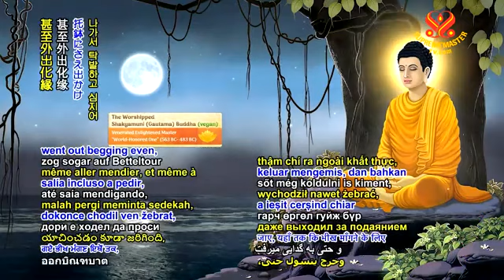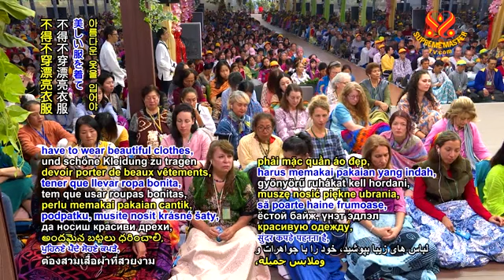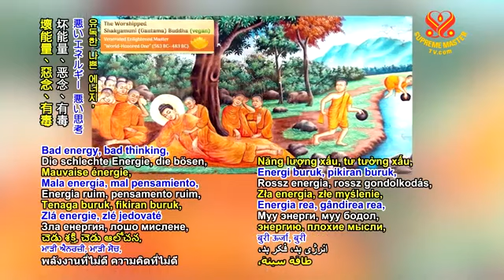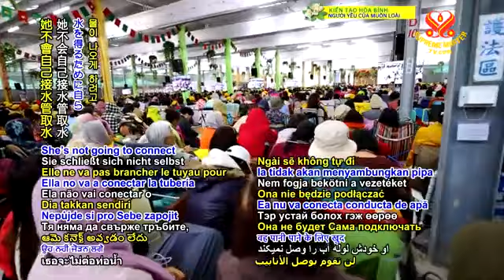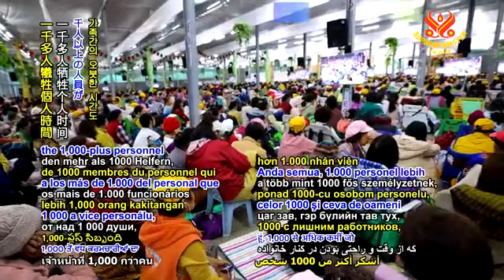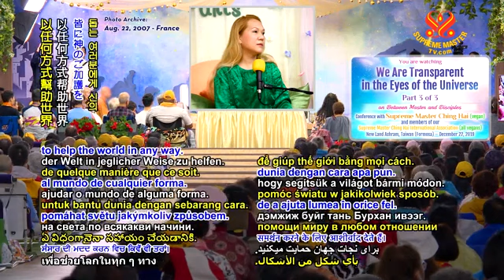Vũ trụ nhìn thấu chúng ta - p3 - We Are Transparent in the Eyes ... - CHINGHAI